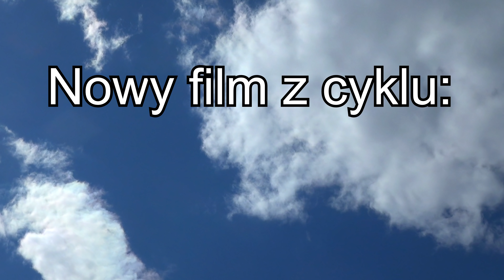Moja PRZEPROWADZKA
W dzisiejszym vlogu chciałem Wam co nieco opowiedzieć o swojej przeprowadzce i nowym mieszkaniu, do którego przeniosłem się ze swoją żoną Pauliną. Dużo się pod tym względem działo w zeszłym roku, a najbliższe miesiące wcale nie będą spokojniejsze, bo pozostaje jeszcze wszystko ładnie wykończyć. ;)